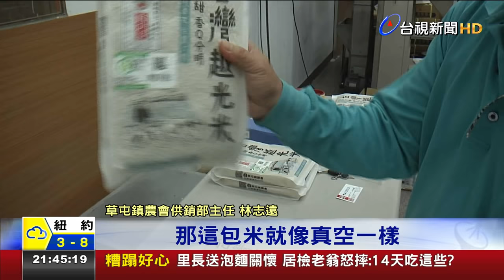全民瘋搶糧!農委會開米倉只怕你不買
隨著確診人數攀升，民眾因恐慌瘋搶物資，來自花蓮的吉安米，以前平均一天１００多筆訂單，現在最高爆衝到一天５００多筆，整整高出５倍，另外在南投草屯鎮的「越光米」，光是這兩週出貨就超過１０萬包，看到這副景象，政府逆向操作要大家盡量買，農委會更直接開米倉，以行動宣告米量充足，民眾不要恐慌。